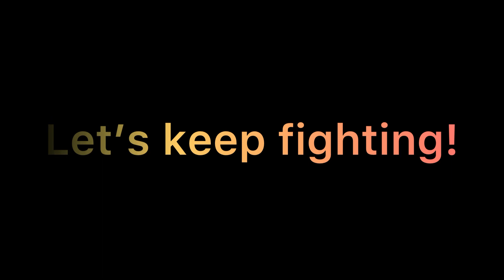The best comeback I’ve had in halo comes when I need it the most! Journey to onyx